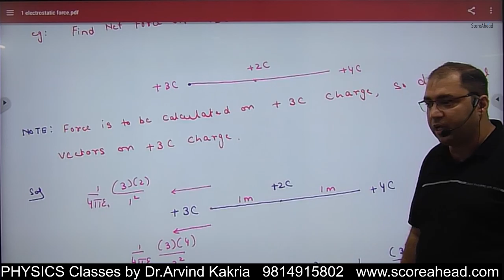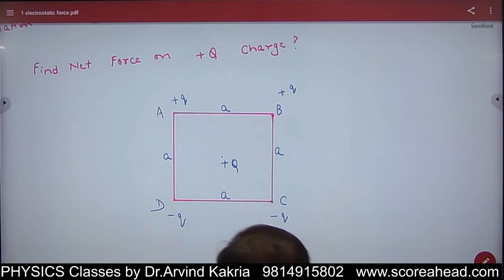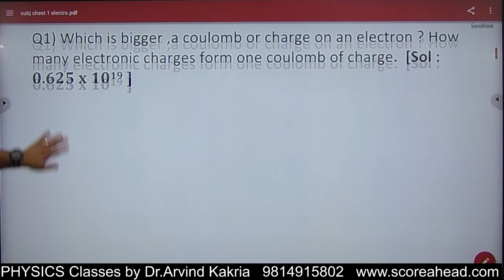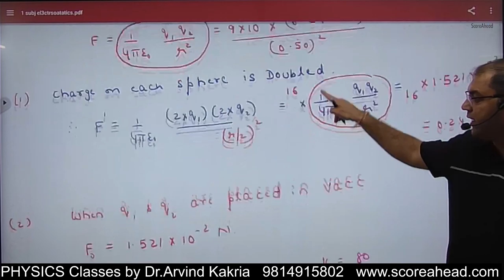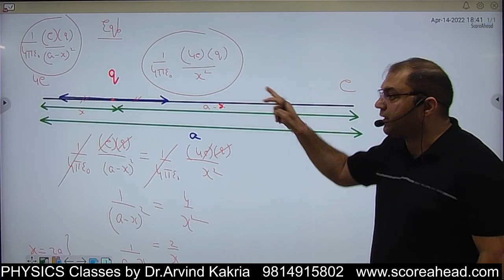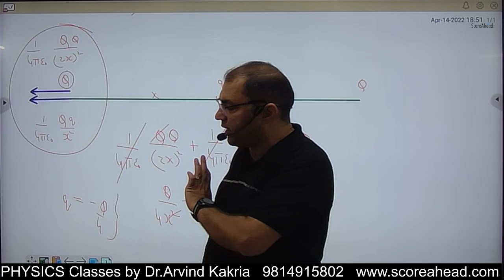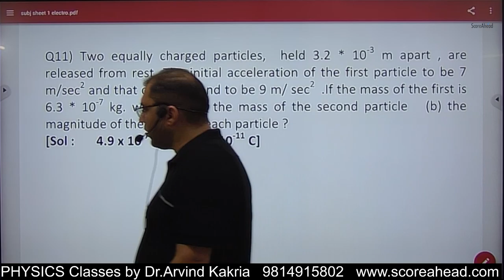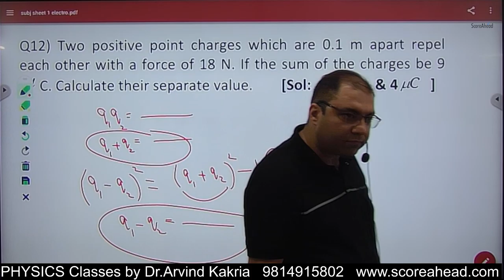4 Numercials on Superposition Principle